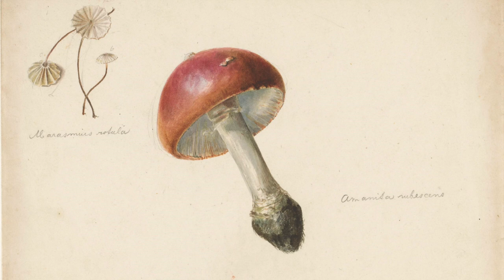Vintage TV Art Wallpaper | Mushroom Botanical Print | Single Image 1 Hour No Sound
Turn your TV into a beautiful piece of art with this 1 hour art screensaver for your flatscreen.
Make any tv a piece of art.

Video displays 1 image for over an hour with no sound.
Make your TV a backdrop for your zoom calls or brighten up the house for a party.
Vintage Still Life TV Art Screensaver. Turn that boring TV into a masterpiece.

This antique mushroom botanical print will look great in any room of an art lover's home.

Image zooms out slightly to reduce risk of screen burn.